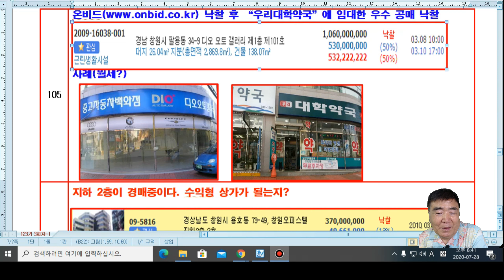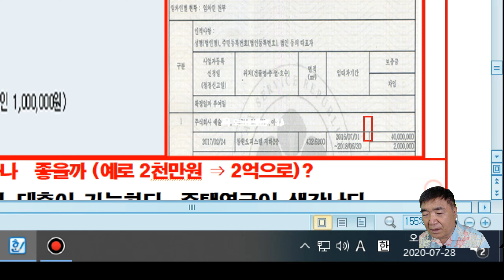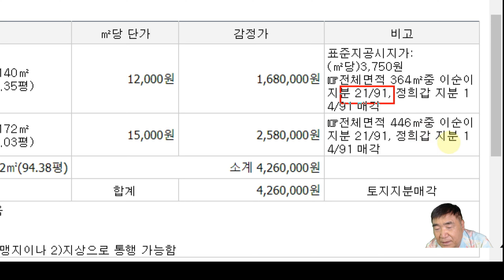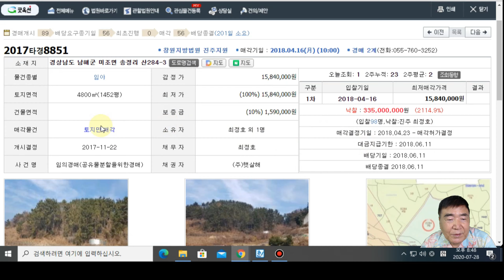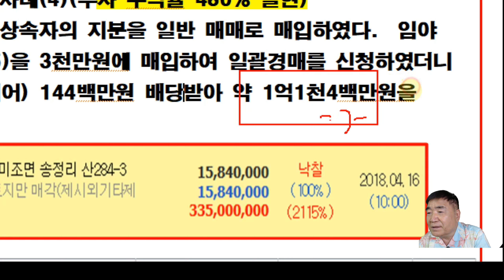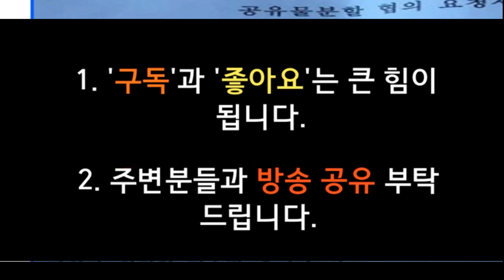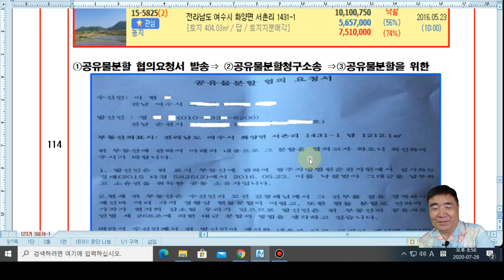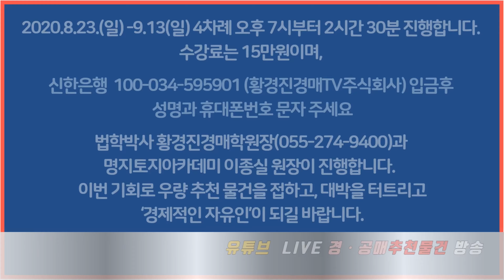479강 5집. 나는 지하 2층을 6천3백만원에 낙찰받아 월세 250만원 받고 있다. /법원 경매, 온비드 공매 무료 부동산 재테크 강좌【법학박사 황경진경매TV】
479강 5집. 나는 지하 2층을 6천3백만원에 낙찰받아 월세 250만원 받고 있다.     /법원 경매, 온비드 공매 무료 부동산 재테크 강좌【법학박사 황경진경매TV】

수강생들의 실전 상가 낙찰 사례중 수익성 높은 사례를 소개한다.  ①자동차전시장을 공매에서 5.3억에 낙찰받아 월세 1500만원(?) 받고 있는 사례, ②지하 2층을 낙찰받아 보증금 4천만원/ 월세 250만원 받고 있는사례, ③상가 낙찰 후 2.5억 번 사례, ④ 상가를 216백만원에 낙찰 받아 월세 330만원 받는 실전사례 등을 알려준다.